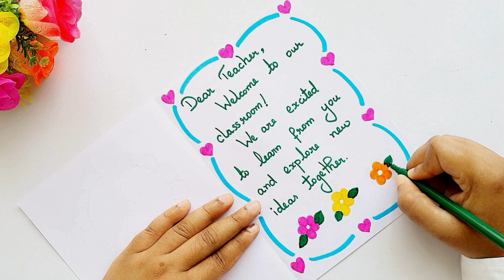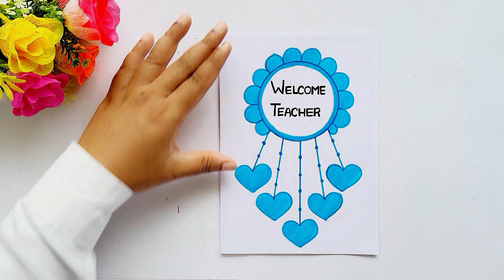Welcome Card Ideas | Welcome Card for Teachers | Welcome card making ideas | Handmade Card Ideas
| Teacher’s day activity ideas | greeting card for teacher day | back to school | Welcome greeting card for teacher day